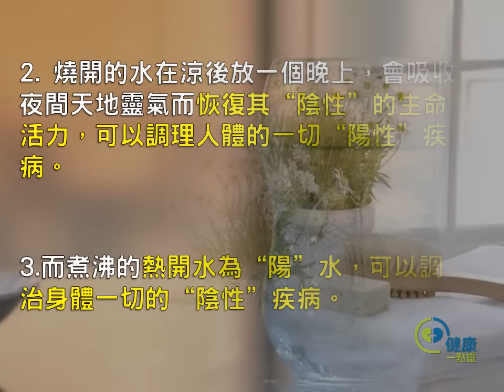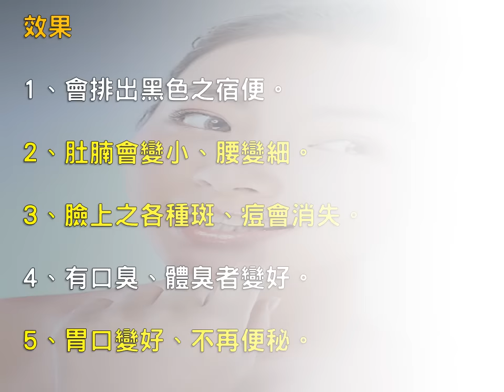教你一招！早晨清腸、除口臭、大肚腩！弄完後整個人像小寶寶一樣乾淨！-健康一點靈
長生不老的秘訣:“要叫人不死、腸中須無屎”。
醫家自古就提倡“早吃好、中吃飽、晚吃少、晚餐不吃最為好”，並特別強調“人要長生、腸要常清”。